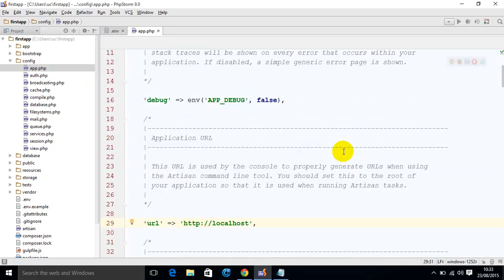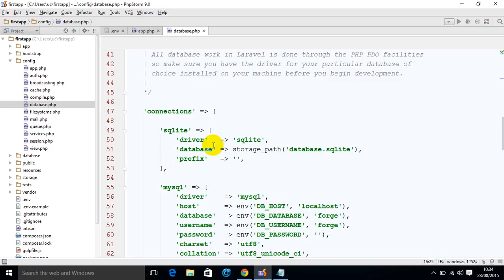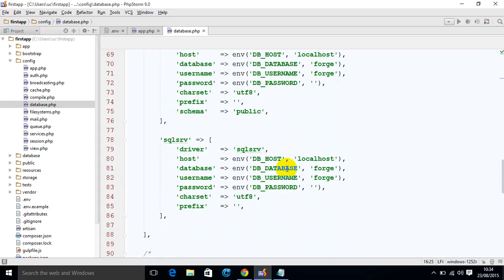laravel 5 config basic